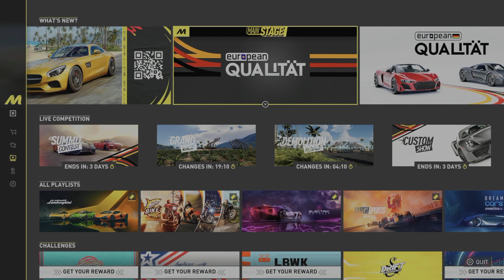The Crew Motorfest (PS5) Episode 11: AUTOMOBILI LAMBORGHINI [1080p60]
It is time to unleash the full power of the Italian raging bull! Let's dive into the rich history of Lamborghini in this playlist!

About My Channel:
This is my personal channel where I share my gameplays of racing video games as a casual gamer. Please note that I am an international college student from South Korea enrolling in an American university. Therefore, expect the weekends and holidays to be my primary uploading days, especially during when the college semester is on.